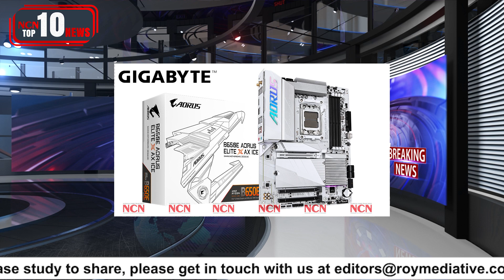NCN Top Weekly News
Headlines of NCN’s Top 10 News of the Week:

1. Epson Transitions to 100% Renewable Electricity at All Group Sites Worldwide,Epson achieves 100% global renewable electricity use, reducing annual CO2 emissions by 400,000 tonnes, advancing sustainability goals and promoting awareness.

2. 76% of Organizations in APJ – More Can Be Done to Keep Data Safe, Dell Technologies Research,Dell's Global Data Protection Index highlights rising cyber threats, ransomware concerns, and challenges in multicloud data protection, urging proactive measures.

3. GIGABYTE AORUS Leads the Way with First Native USB-C® 40 Gbps Support for AMD RyzenTM 8000 Series Processors,GIGABYTE unveils world's first motherboard supporting USB-C 40 Gbps with AMD Ryzen 8000, featuring advanced design, performance, and BIOS updates.

4. Acer Refreshes Predator Helios Gaming Laptops,Acer unveils powerful gaming laptops – Predator Helios 18, 16, Neo 18, and Neo 16, featuring Intel Core 14th gen processors and NVIDIA RTX 40 Series GPUs.

5. Fortinet Advances the Industry Most Comprehensive Operational Technology Security Platform,Fortinet enhances its OT Security Platform with new solutions, addressing the rising risks in industrial environments and offering integrated OT-specific security.

6. Vertiv Strengthens Commitment to India’s Burgeoning Data Canter Industry with New Manufacturing Facility,Vertiv inaugurates Pune manufacturing facility, meeting growing demand for data center solutions in India. Enhances capacity and supports sustainability initiatives.

7. ASUS Unveils BTF Motherboards and Graphics Cards with Hidden Connectors,ASUS introduces ROG BTF and TUF Gaming BTF ecosystems for hidden-connector builds, featuring motherboards, graphics cards, and compatible chassis for showcase PC builds.

8. Acer Collaborates with Qualcomm to Launch Two New Routers, Including the World First 5G Wi-Fi 7 Gaming CPE,Acer launches Predator Connect X7 5G CPE and T7 Wi-Fi 7 Mesh Router, using Qualcomm tech for high-speed, low-latency gaming experiences.

9. Infinix INBOOK Y4 Max to Set A New Benchmark For 16” Laptops With Immersive Display And Stylish Design,Infinix introduces the INBOOK Y4 Max laptop in India, featuring a sleek 16" Full HD display, premium aluminium design, and advanced features.

10. Honeywell and Analog Devices Team Up to Drive Transformative Innovation, Beginning with Building Automation,Honeywell and Analog Devices collaborate to digitize commercial buildings, using ADI's technologies to upgrade building management systems without extensive remodeling.